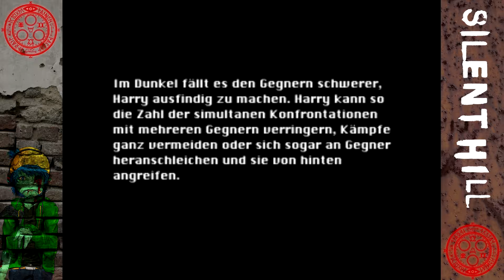Sie hat uns erwartet ~ Let´s Play Silent Hill [#6][Deutsch]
Die Dunkelheit ist verschwunden. Die Glocken der Kirche läuten und darin befindet sich eine merkwürdige Frau.
Silent Hill
Release: 1999
Gerne: Survival-Horror
Publisher: Konami
Entwickler: Konami
Plattform: Playstation